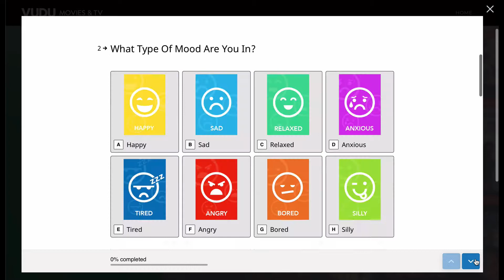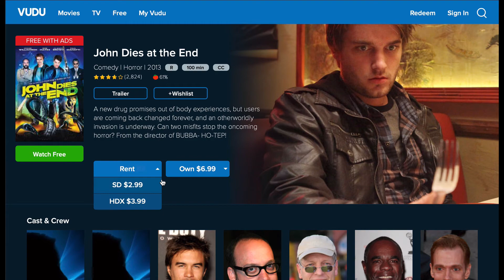Vudu AI Movie Picker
Check out the New Artificial Intelligence Tool from VUDU that will pick a free movie for you. Just answer a few simple questions an in a few seconds VUDU's new AI Tool will choose a movie for you based on the kind of mood you're in, what you like and if you are watching alone or in a group. Plus several other criteria. Give it a try @